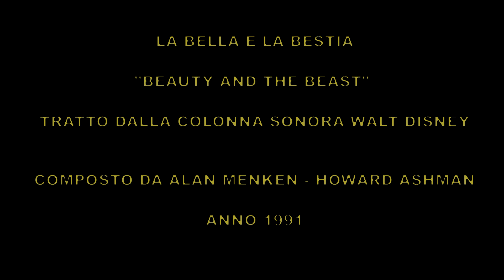LA BELLA E LA BESTIA "BEAUTY AND THE BEAST"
Tratto dalla Colonna Sonora di "Walt Disney"
Composto da Alan Menken e Howard Ashman nell'anno 1991
Cover pianistica: Raffaele ' O Pianista